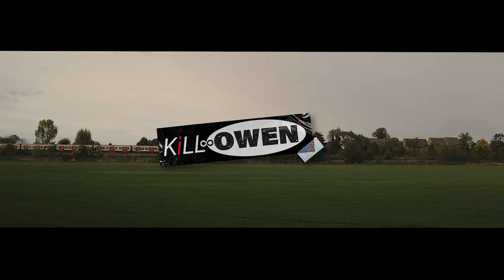Break The Cycle (Official Music Video)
Get tickets to my first headline show here!

Directed, Produced & Edited by Ben Gomm @directedbybenny
Cinematography by Robert Shaw & Cameron Furnival-Watling

Music written, produced & performed by KiLLOWEN